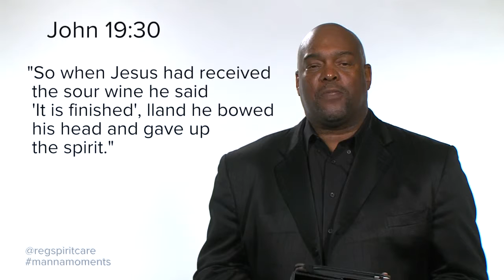Manna Moments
Description